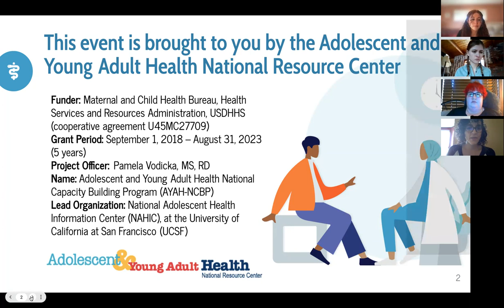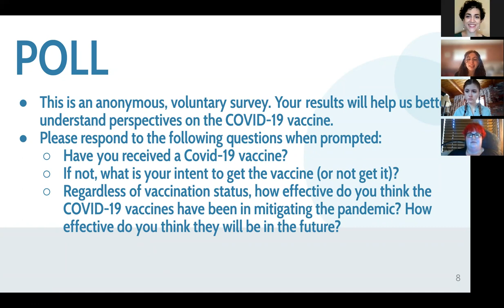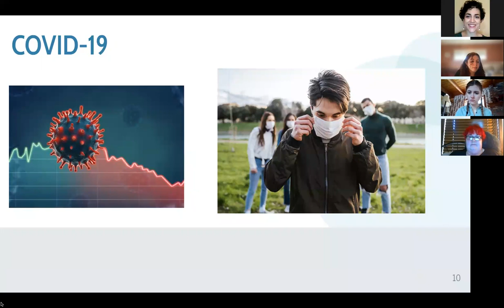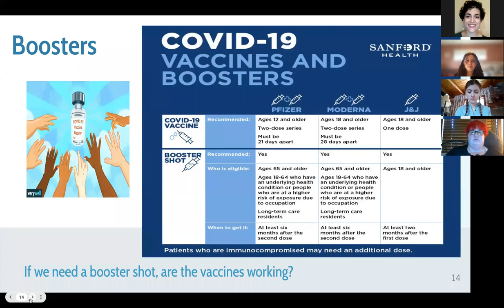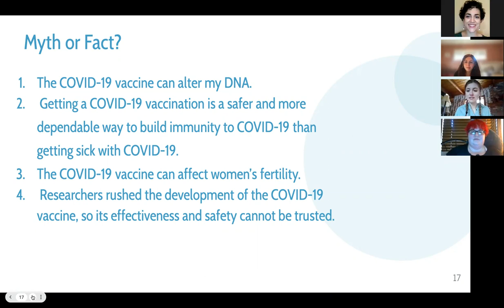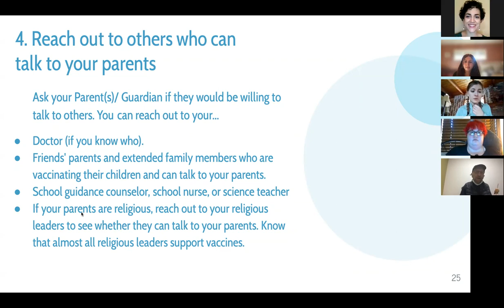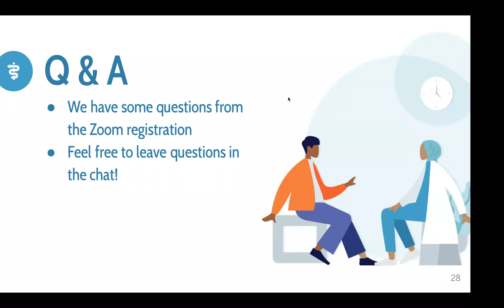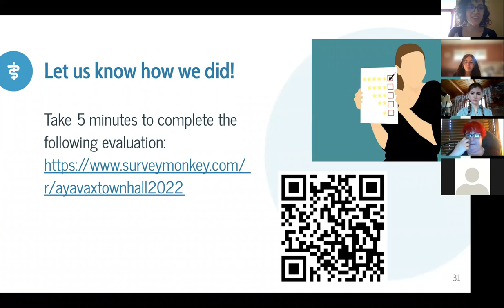Adolescent & Young Adult (AYA) Vaccination Town Hall - March 3, 2022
The Adolescent & Young Adult Health National Resource Center held a virtual Town Hall on the topic of vaccinations among the adolescent and young adult (AYA) population. The event was facilitated by several AMCHP’s Youth Voice Amplified committee members.